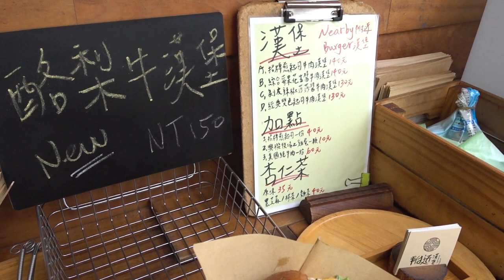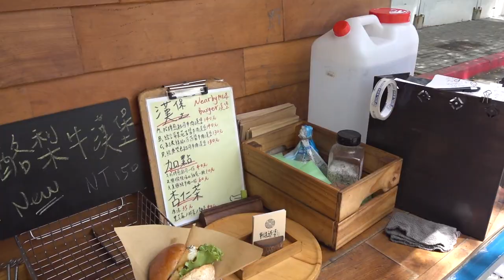The Best Burger In Taiwan！愛吃附近漢堡🍔 台灣的漢堡真的好吃 招牌煎起司牛肉漢堡140酪梨漢堡150🥑 新店HTC旁，台湾の移動販売の附近漢堡が美味しい!アボカドバーガー!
【附近漢堡】
附近漢堡的出沒地點在這裡啦～
❗️出車時間表❗️
👉🏼（每週六晚間更新，地點有時會做微調整）
✔️星期一（8/24）
📍北投區，和碩大樓150號
 （立德路走到底停車🅿️）
     時間： 11:00～14:00（or售完）
✔️星期二（8/25）
📍士林區，前港公園
 （⚠️確切位置找到後會再發限時動態公佈）
     時間 ：11:00～14:00（or售完）
✔️星期三（8/26）公休備料日
✔️星期四（8/27）
📍江子翠雙十廣場，11:00～14:00（or售完）
✔️星期五（8/28）
📍新店HTC旁，品牌路（洗車場對面）
     11:00～14:00（or售完）
✔️星期六（8/29）
📍林口運動公園，仁愛一路
     時間： 10:00～14:00（or售完）
✔️星期日（8/30）公休備料日
📣📣提醒大家：我們東西都是到賣完為止，如果中午結束還有，我們將會出車找尋下午的地點，請大家留意一下我們的當日發文的留言或限時動態‼️
✨✨溫馨小提醒：
1.若地點、時間有更動，以當天最新發文為準⚠️⚠️⚠️
2.響應環保愛護地球，要自備購物袋呦
3.可以接受粉專訊息預訂，於前一天開放預訂
👉忙碌期間可能無法回覆，請提早聯繫
4.⚠️請注意，若未回覆預訂訊息，表示訂單未完成，
❗️可以選擇來到現場直接點餐❗️
5.漢堡都是現做，需要一點時間，請大家耐心等候美味漢堡堡🍔🍔
6.漢堡都是售完為止，請沒買到的各位多多見諒
7.想看我們出現在哪也可以提供我們適合的地點，就可能會在下一輪名單中出現呦～
附近漢堡感謝您🙇

台灣美食🇹🇼日本100kg胖子🇯🇵為了吃麻油雞腿油飯100元去菜市場!油飯真好吃!木柵市場 市場のイケメン台湾人の作る油飯! 美味しい! EP502

台灣海鮮🇹🇼日本美女🇯🇵感動吃龍山寺的虱目魚150魷魚250!好吃!萬華區 台湾、龍山寺の美食に感動!住在加拿大🇨🇦YouTuber ft.tatsuyuko* 北海道新鮮魷魚 ★3.9(28)

台灣熱炒🇹🇼日本美女MANA🇯🇵三原JAPAN愛吃三杯田雞,麻辣臭豆腐,火山爆蝦180薑絲大腸100 @大灣碼頭-松隆店 Japanese LOVE Stinky Tofu 臭豆腐は美味しい！

台灣熱炒🇹🇼日本美女空姐🇯🇵愛吃麻辣臭豆腐,火山爆蝦180椒鹽龍珠160蒜泥白肉130 大灣碼頭-松隆店 台北の市政府の海鮮居酒屋が絶品 EP495

台灣小籠包熱炒🇹🇼日本美女🇯🇵愛吃鼎泰豐小籠包,喝50嵐珍珠奶茶,吃熱炒 逛師大夜市!週末台湾女子旅。鼎泰豊本店の小籠包は美味しい! EP214

台灣鴨肉🇹🇼德國美女🇩🇪感動吃鴨肉飯80招牌鴨肉240百頁豆腐 葉記鴨肉飯 木柵 ドイツ美女は台湾の鴨肉が好き！EP738

台灣美食🇹🇼美國美女🇺🇸為了吃小籠包去台灣旅行🇹🇼麻醬麵小籠包110金牌台灣生啤酒170寧式黃芽菜90辣味黃瓜75野菜蒸し餃子125 新光三越 台北南西店 アメリカ美女は小籠包より生姜が大好き？

台灣美食🇹🇼日本美女🇯🇵愛吃下水湯50鴨肉飯80滷味拼盤50!鴨肉很好吃 葉記鴨肉飯 文山區 鴨肉飯が美味しすぎ!

台灣美食🇹🇼德國美女🇩🇪愛吃鼎泰豐小籠包220鍋貼200蝦仁炒飯240羊肉蒸餃,芝麻大包80!Din Tai Fung is the best!鼎泰豐101が美味しい! IPAもある!?EP734

台灣美食🇹🇼義大利美女🇮🇹愛吃臭豆腐!臭豆腐比納豆好吃一口金酥臭豆腐,三兄妹雪花氷 通化夜市 Italy Girl Loves Stinky TOFU イタリア美女は臭豆腐とマンゴーかき氷が好き!?

台灣美食🇹🇼日本100kg胖子🇯🇵愛吃台灣招牌白斬雞太好吃！520台幣 便宜好吃太驚訝了 🇹🇼台灣雞肉超好吃！野山土鶏園 文山區 台湾の鳥料理は美味しい！EP303 Google Maps ★4.3

台灣熱炒🇹🇼日本美女🇯🇵感動吃台灣的熱炒!挑戰吃台灣美食!@大灣碼頭-松隆店, BeerGeek MicroPub（市政府）EP266

台灣美食🇹🇼日本美女🇯🇵感動吃士林夜市豪大雞排!@豪大雞排 士林夜市の台湾唐揚げ雞排が美味しい！

台灣美食🇹🇼日本美女🇯🇵去台北旅遊!鼎泰豐很好吃!福大山東蒸餃大王・思慕昔・師大夜市! 正妹櫻花妹🌸 EP57

台灣美食🇹🇼日本美女🇯🇵愛吃福德涼麵的麻醬涼麵50三合一湯45超好吃!ft. SAYULOG (WTO姐妹會）台北の福德涼麵が美味しい! EP321

台灣美食🇹🇼日本美女🇯🇵去買濱江市場的水果!@蜜世界鮮果專賣店的水果很好吃! 台湾はフルーツ天国!パイナップルをカットしたもらう!?EP218

台灣美食🇹🇼日本100kg胖子🇯🇵愛吃招牌豬腳便當80!豬腳蹄膀腱子很好吃!隠身市場!Q彈豬腳便當,親民價只要80!超推!台北 木新市場 台湾の豚足弁当美味しすぎた! 文山區 @巧味便當

台灣美食🇹🇼日本美女🇯🇵感動吃長安東路中央市場熱炒!台灣男生請日本美女紅酒!?麻油豬肝100鳳梨蝦球180烤下巴150【中央市場生猛海鮮】中山區 ★3.6

台灣人情味🇹🇼日本人🇯🇵感動！台灣學姐真的親切！台南非常好玩！台南のお姉さんのおもてなしに感動！の台南旅行！台江小棧【DAY5】マンゴーも美味しい！台南最高！

台灣熱炒🇹🇼日本美女🇯🇵愛吃龍山寺梧州街的馬頭魚,炒山蘇,鹹酥蟹,鹹酥蝦,蛤仔湯,滷豬肉,炒茶牛肉!萬華區 龍山寺の夜市で台湾おじさんとご飯?台湾の人情味 ft.tatsuyuko*EP581

台灣美食🇹🇼日本美女🇯🇵感動吃士林夜市地下美食區的魯肉飯30龍鬚菜120!購買300元的芒果?芒果很好吃! 台湾の士林夜市が楽しすぎる！EP511
相機： Panasonic Lumix GH4＋CANON EOS 60D
喜歡：喝酒、美食、旅遊、看小說（森博嗣、村上春樹）

▼ 撮影機材
■Canon一眼レフ/サブカメラ
EOS60D
EF-S18-55mm F4.0-5.6IS STM APS-C対応